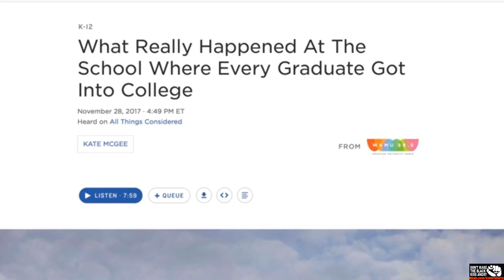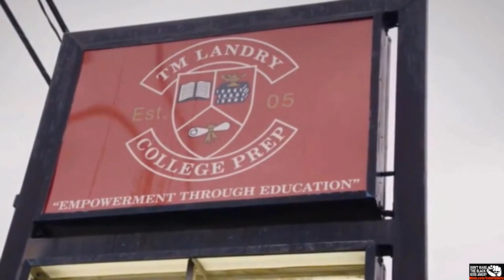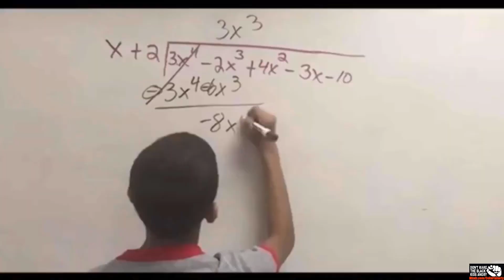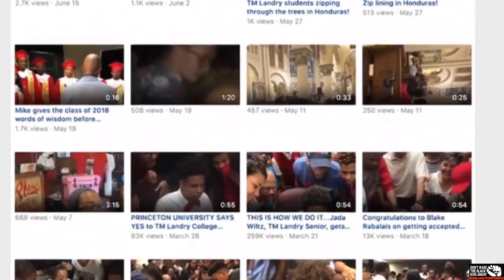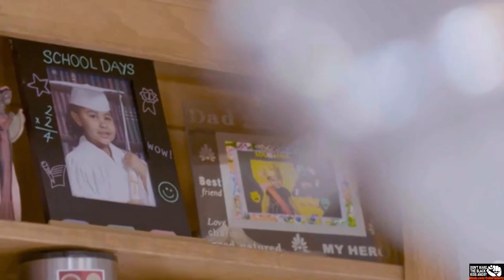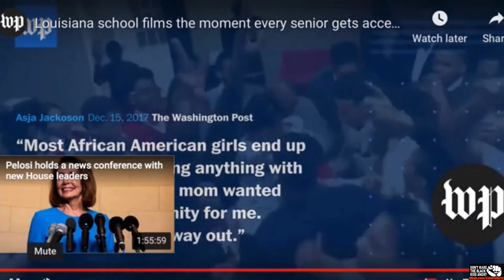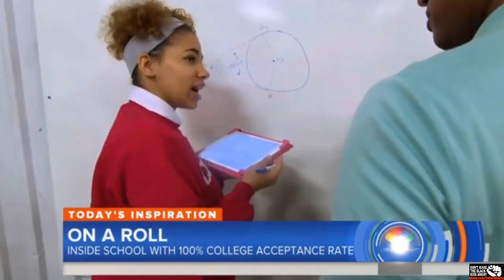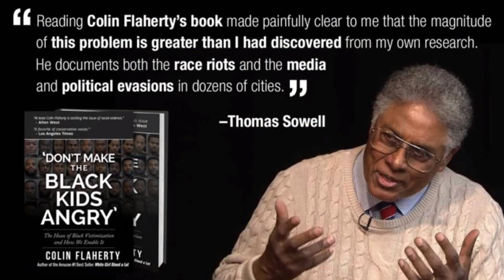Rigging transcript applications get black kids Ivy League colleges.